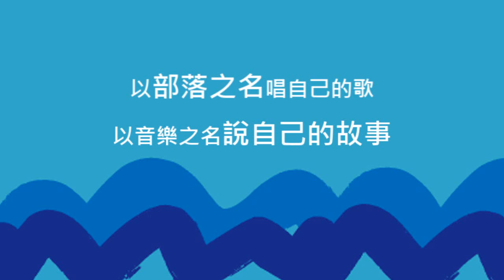泰武國小古謠傳唱- 歌 開始的地方 衛武營自然聲活演唱會晚風場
我們呼喊qemalac 敬邀排灣祖靈到來
我們吟唱的歌謠 如臍帶般連繫孩子與祖先
我們的脈動 與千百年來祖先的心跳 在同一個節奏上
我們以謙卑尊敬的態度 親吻這片美麗的土地
我們吟唱祖先的歌謠 我們吟唱對生命的敬意

在北大武山與南大武山交界處，有一道歌謠的瀑布。
那是生命的源頭，是歌謠故事和旋律的起始點。
佇立瀑布前的排灣族人，受到最細微的水分子日夜浸染。
唱歌，成了生活中最富足的一件事。

來自泰武和佳興部落的13個孩子，與他們的老師查馬克。
在傳統歌謠斷層一甲子之後，再度回到瀑布前詠唱自己的歌調。
天籟般美聲與喜歡唱歌的意念，重新喚回部落族人對古老的思念。
他們的歌聲橫越時空，在部落、在城市、在世界各處的晴空中迴響。
有一種感動，叫做「分享」。

用來自山林的絕美天籟，與你分享

地點：衛武營榕園藝術廣場
演出音樂人：泰武國小古謠傳唱

來自泰武和佳興部落的孩子們，與老師查馬克‧法拉屋樂。
在傳統歌謠斷層一甲子之後，再度回到瀑布前，
以部落之名唱自己的歌，以音樂之名說自己的故事。